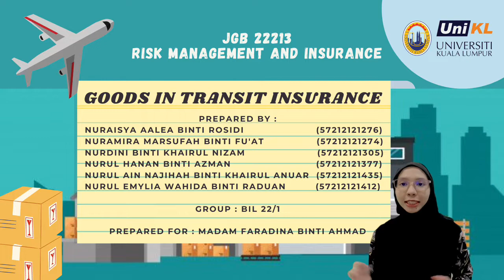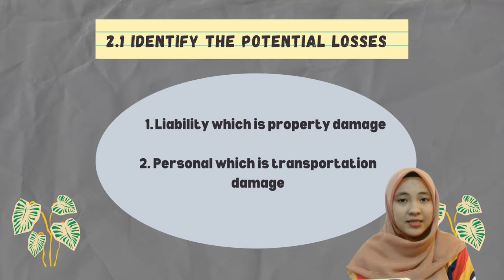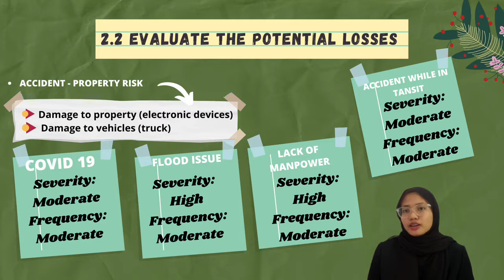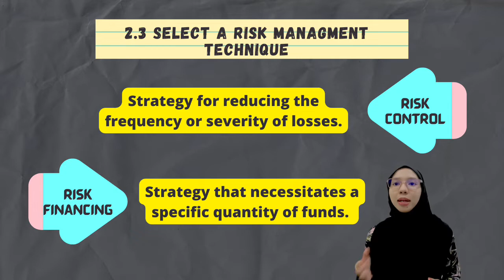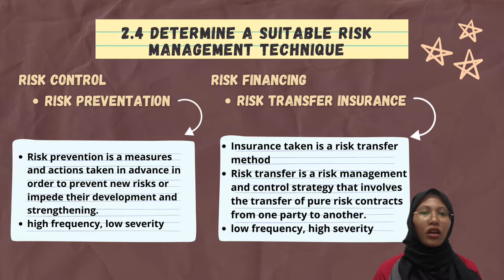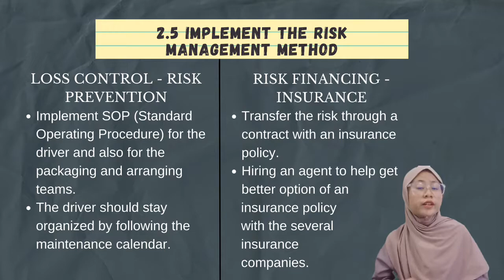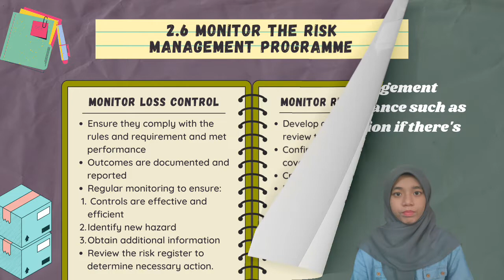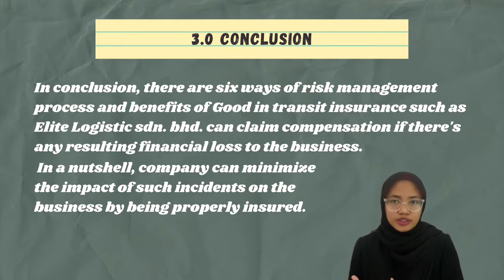Goods In Transit Insurance - Risk Management and Insurance (JGB 2213)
Prepared by:
1. Nuraisya Aalea Binti Rosidi (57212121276)
2. Nuramira Marsufah Binti Fu’at (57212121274)
3. Nurdini Binti Khairul Nizam (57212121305)
4. Nurul Ain Najihah Binti Khairul Anuar (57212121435)
5. Nurul Emylia Wahida Binti Raduan (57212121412)
6. Nurul Hanan Binti Azman (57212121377)

Group class: BIL 22/1

Prepared for: Madam Faradina Binti Ahmad

Subject: Risk Management and Insurance (JGB22213)